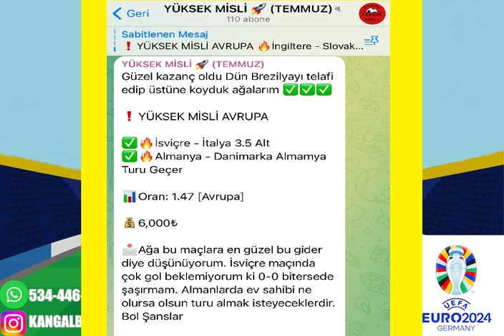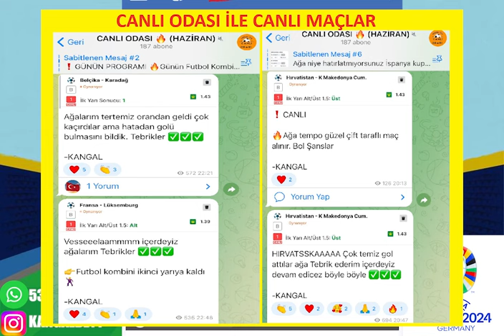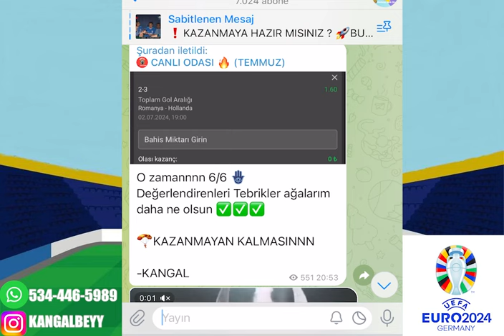AS BAYRAKLARI AS AS ASSS ! 6 TEMMUZ CUMARTESİ 2024 İDDAA TAHMİNLERİ